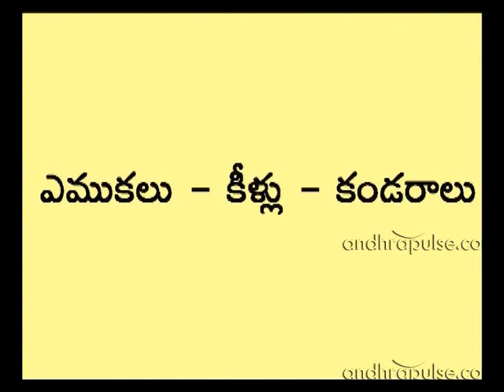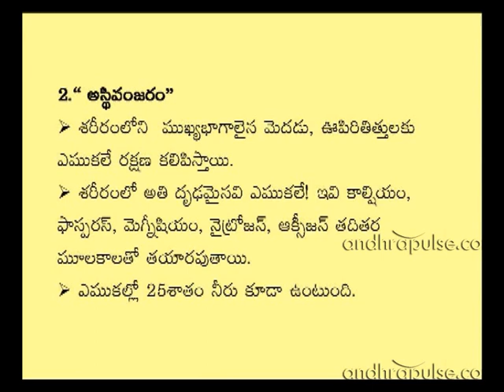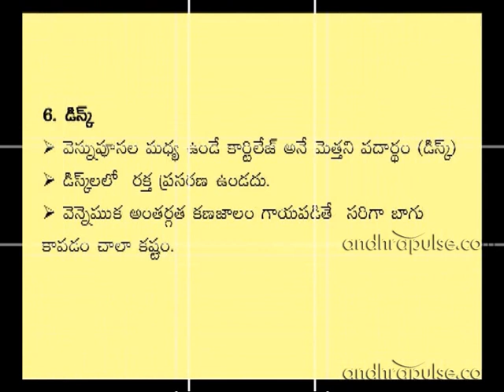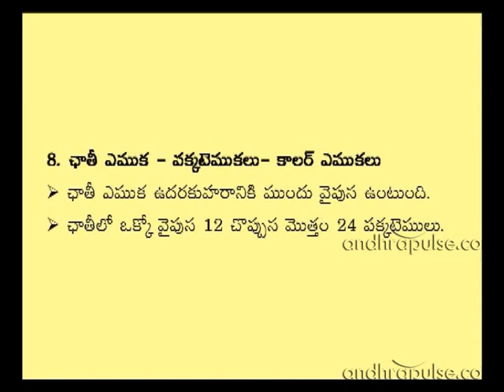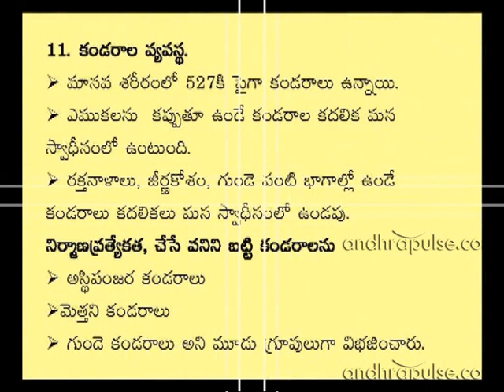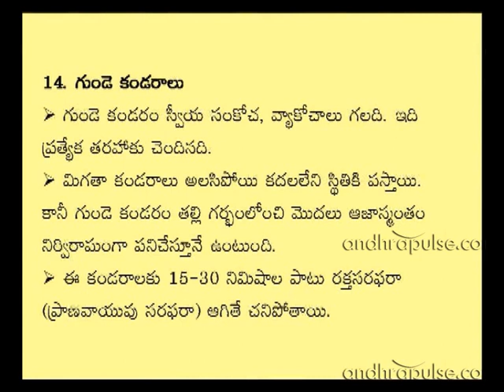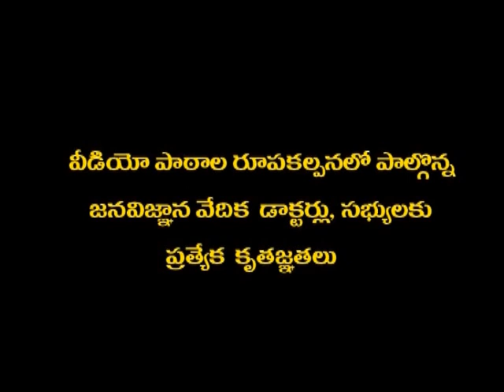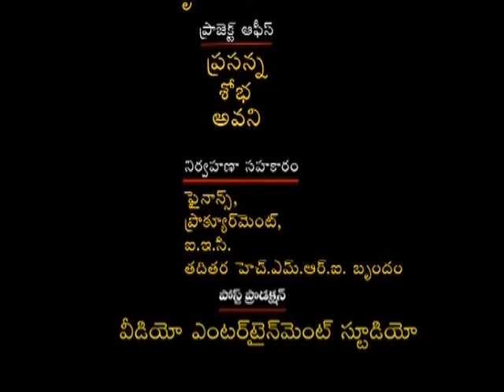Paramedics Training Program (Bones) part 3 in telugu by Dr.Brahmareddy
Learn bones structure and the safety tips and training in telugu